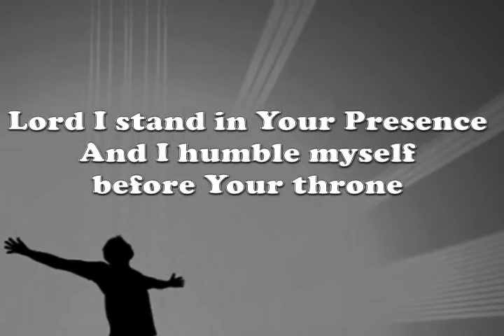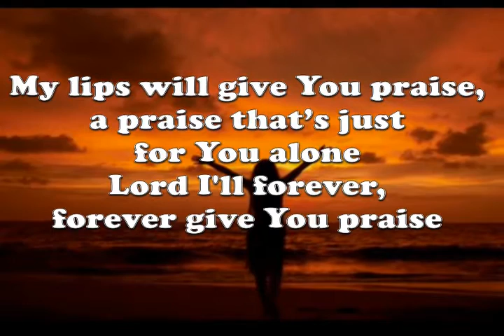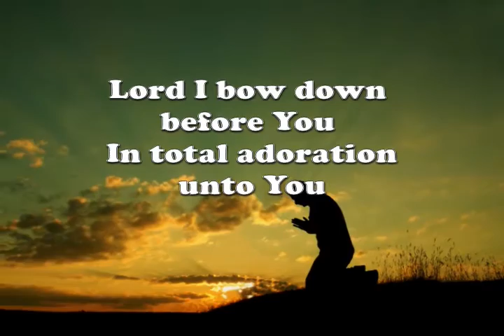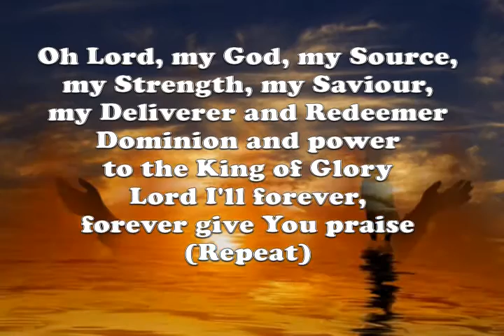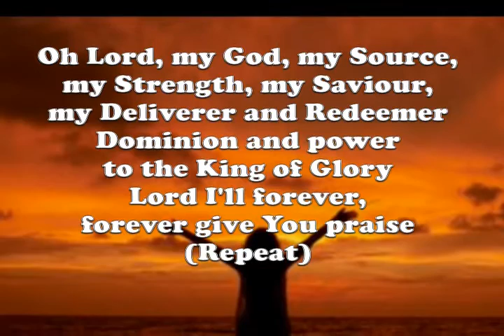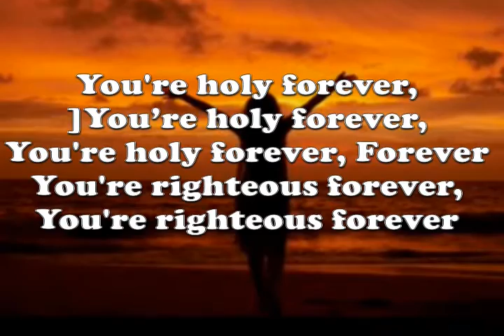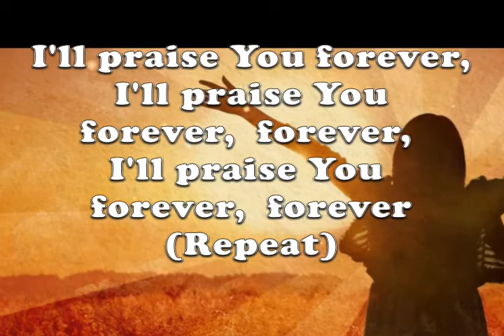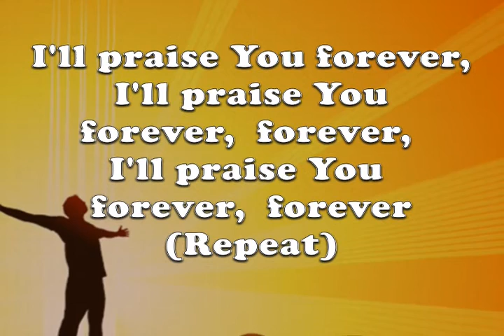I will forever Worship You Lamar Campbell